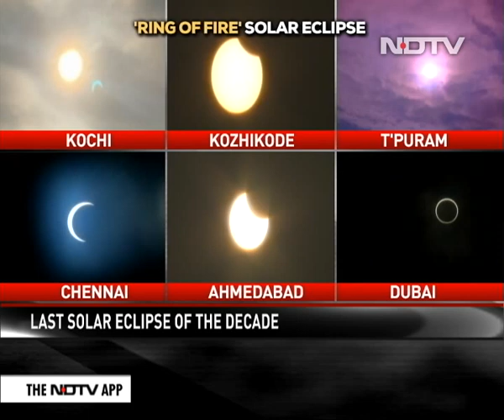"Ring Of Fire": Last Solar Eclipse Of Decade Visible From Parts Of India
The annular solar eclipse, the last one for the decade, began at 7:59 this morning. Often referred to as the "ring of fire"- the solar eclipse or "Surya grahan" will initially be visible as a partial eclipse and can be viewed first from Riyadh in Saudi Arabia. In India, the partial eclipse will be visible from parts of Karnataka, Tamil Nadu, Kerala, Maharashtra and Delhi.